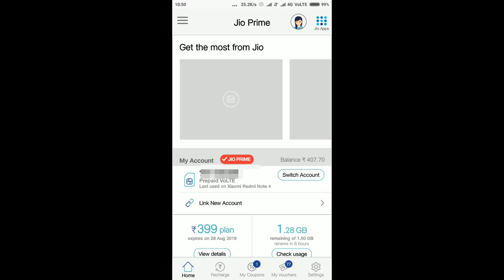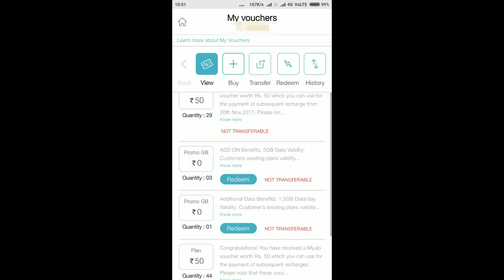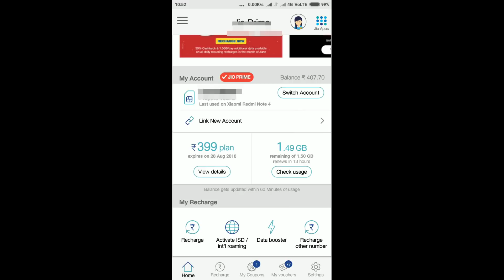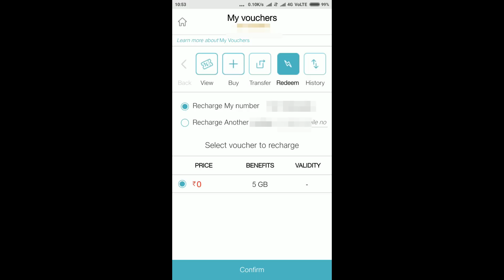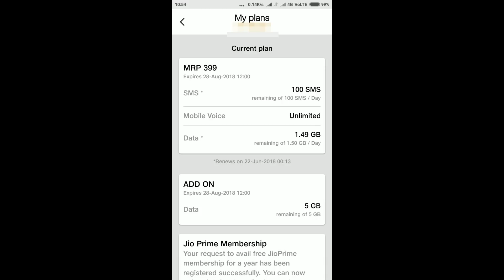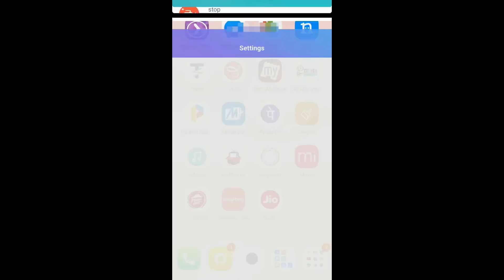Good News for Jio Users, Get Free Daily 5GB DATA